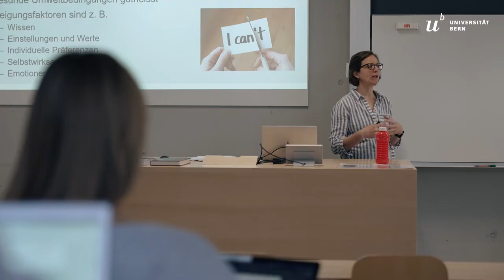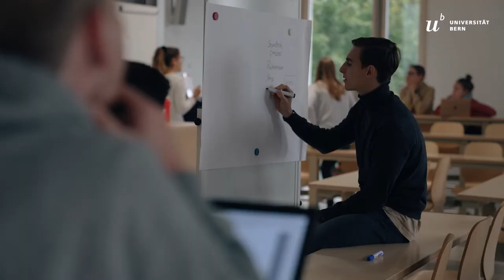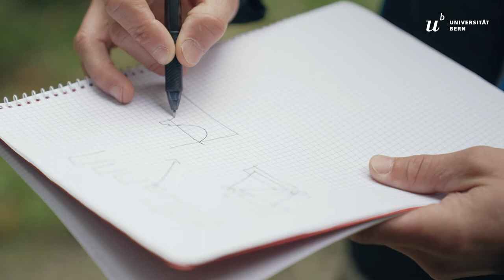Studium Sportwissenschaft an der Universität Bern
Das Institut für Sportwissenschaft der Universität Bern (ISPW) stellt sich Studieninteressierten vor: Studierende und Dozierende erzählen vor laufender Kamera, wodurch sich das Studium am ISPW auszeichnet: vor allem durch die enge Verknüpfung von Theorie und Praxis und eine individuelle Studienplanung, die sich an den eigenen Interessen und Zielen ausrichten lässt.